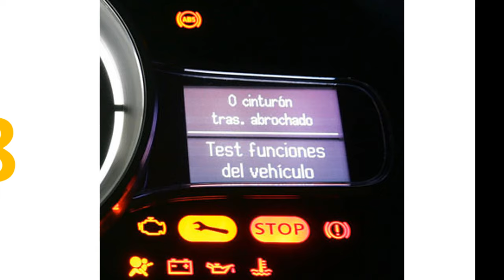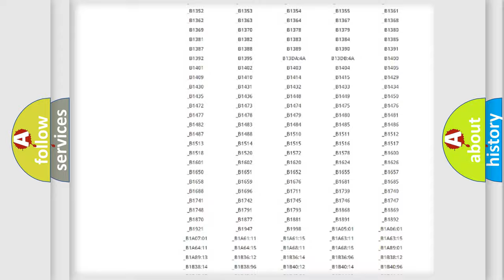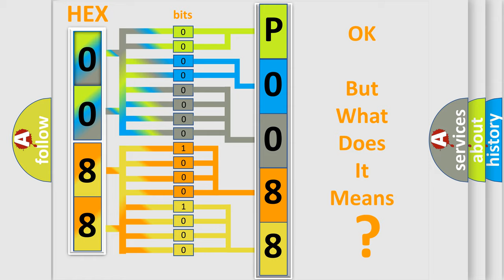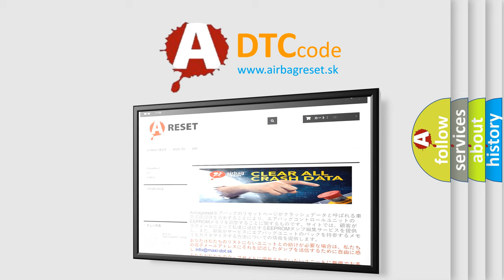DTC Volkswagen P0088 Short Explanation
Contents:
0:21 Basic DTC analysis according to OBD2 protocol standard.
1:48 Insight into programming
2:58 A diagnostically understandable description of the Diagnostic Trouble Code
3:05 Basic error definition

Make:
Volkswagen
Code:
P0088
Definition:
Radio Internal
Description:
The code will set if the Radio detects a Radio internal failure.
Cause:
Radio Internal Failure